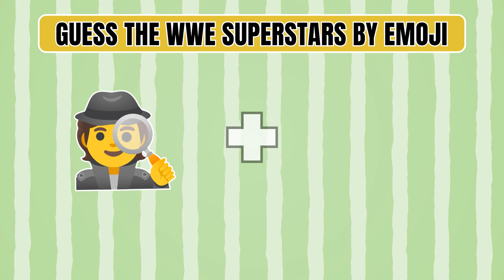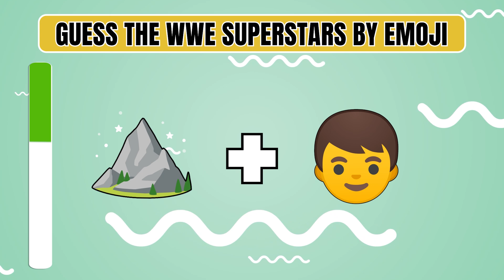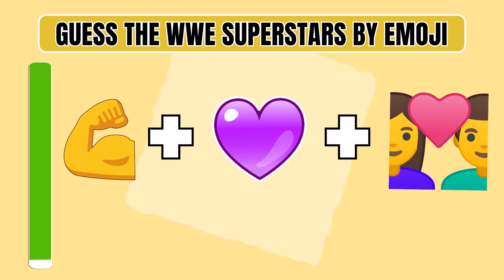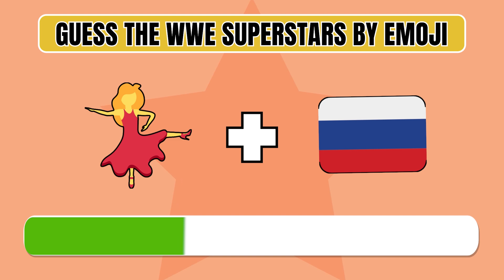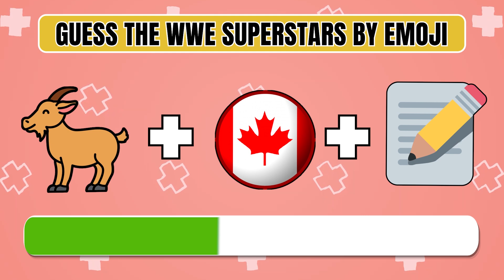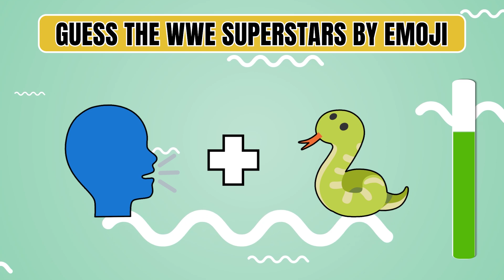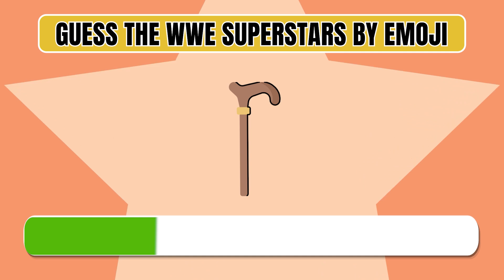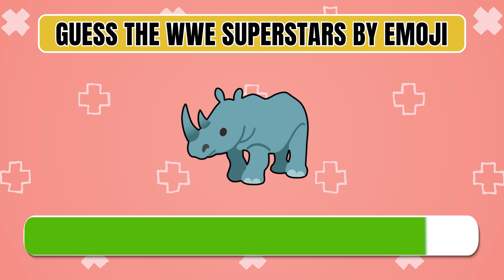Guess The Emoji | Guess The WWE Superstars by Emoji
Can You Guess The Emoji? Can You Guess The WWE Superstars by Emoji?  In this video, Viet Quiz will introduce guess the superstars by emoji. How many quizzes can you answer correctly about the  superstars by emoji? Let's goooooooo!
If you are new to  VIET QUIZ, welcome to our Quiz Family!
We've put a lot of time and creative thought into each video so you can have the best puzzle experience. We research, design, animate, record the voiceovers, and edit each video ourselves. Since we rely on high-quality content, it usually takes 15 to 20 hours to complete a video.